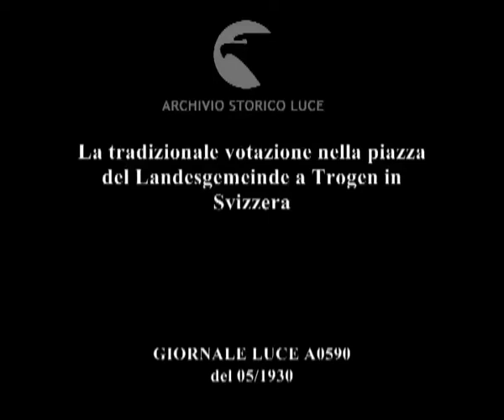La tradizionale votazione nella piazza del Landesgemeinde a Trogen in Svizzera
Descrizione sequenze:Veduta della cittadina svizzera ; un anziano con una folta barba indossa il costume locale ; contadini con i vestiti della festa ; un gruppo musicale in costume storico ; nella bella piazza del Landsgemeinde si sono radunati i cittadini per eleggere direttamente i loro rappresentanti secondo l'antica tradizione del cantone di Appenzell a cui Trogen appartiene ; la votazione per alzata di mano ;